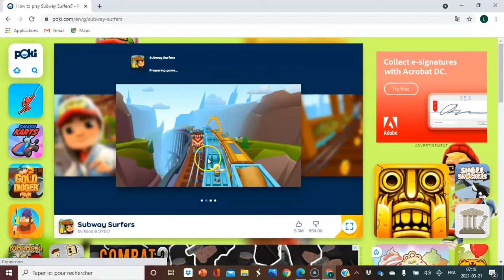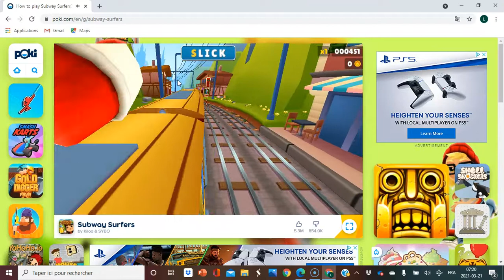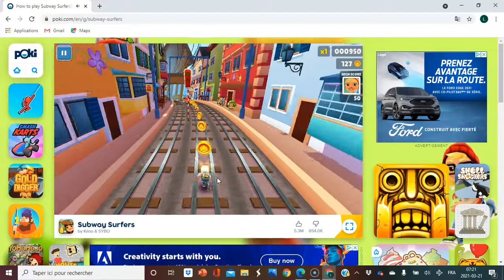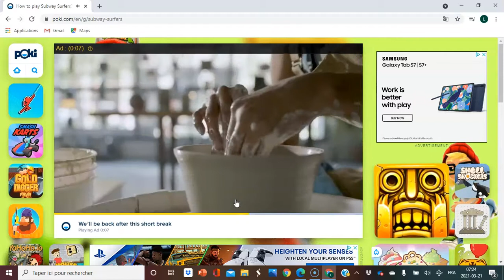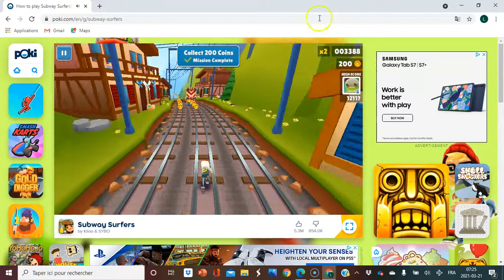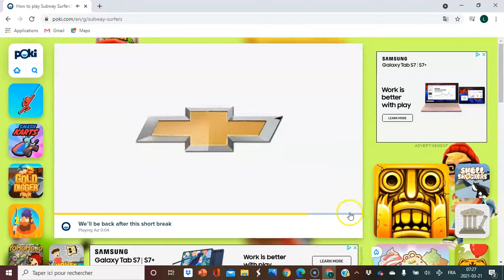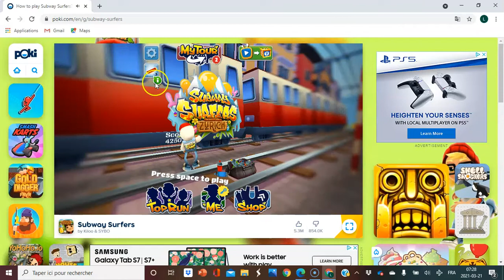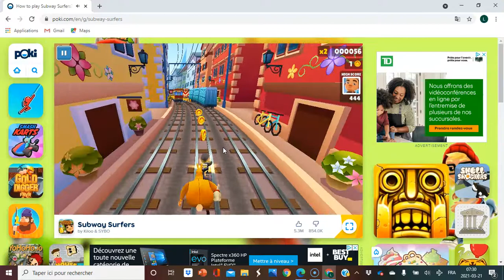Attention au train